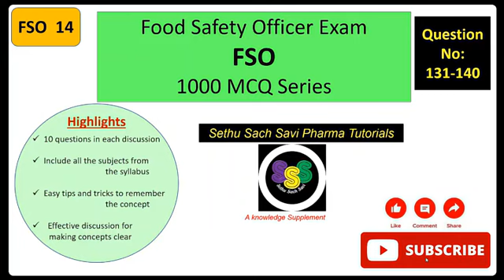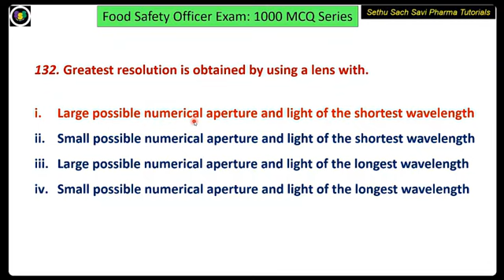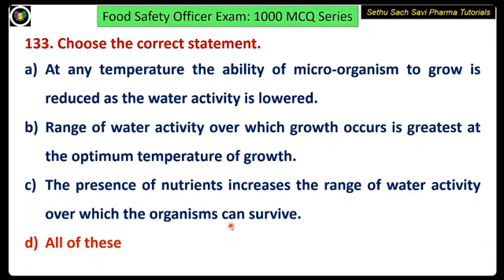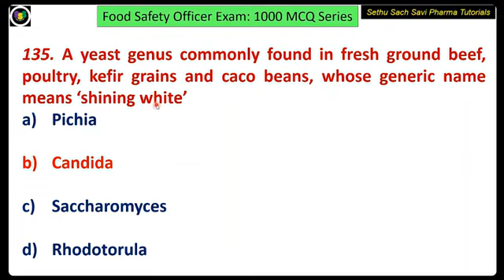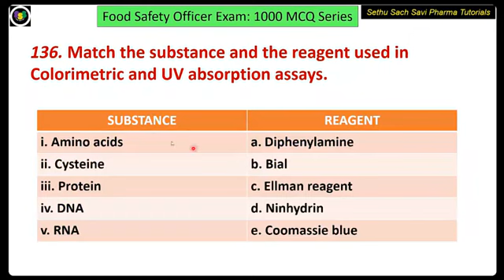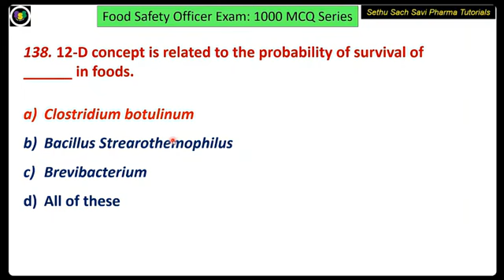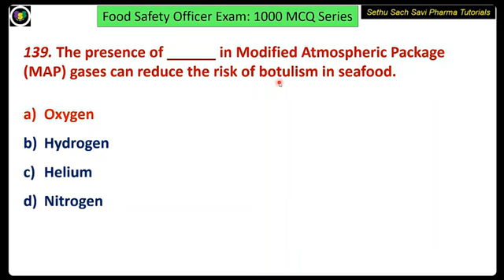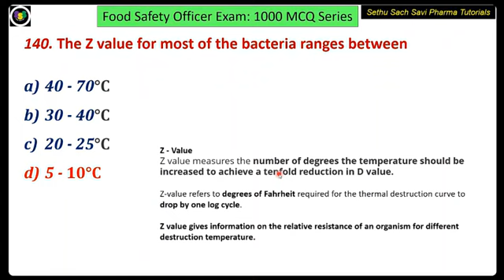FOOD SAFETY OFFICER (FSO) Exam 1000 MCQ series: 14 (Question No: 131 to140): MICROBIOLOGY Part 5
This 1000 MCQ series is for the Food Safety Officer (FSO) PSC Examination. Each video contain 10 MCQs and discussion which will be highly useful for your FSO exam preparation.

After installing the app, open it and type the ORG code, *LBJBJW*